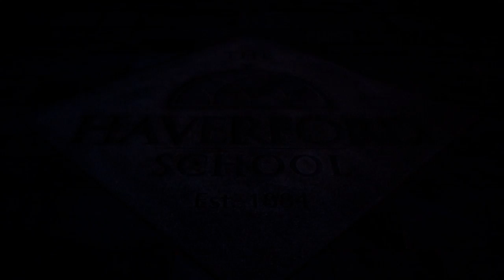The Haverford Upper School Time-Lapse Video, 2011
Time-lapse video of The Haverford School's LEED-Gold certified Upper School in the fall of 2011. Filmed by alumnus Richard Hoffman '92, owner of Coyopa Productions,